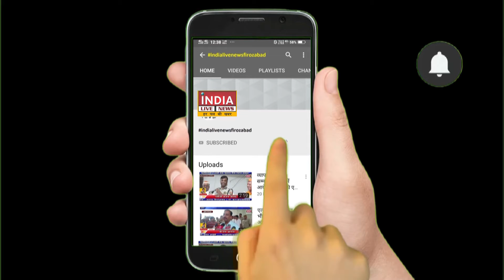तेज रफ्तार बाइक डिवाइडर से टकराई बाइक सवार दोनों युवकों की मौके पर हुई मौत